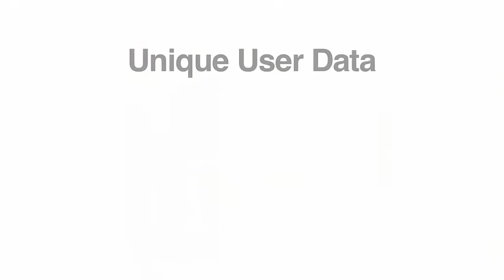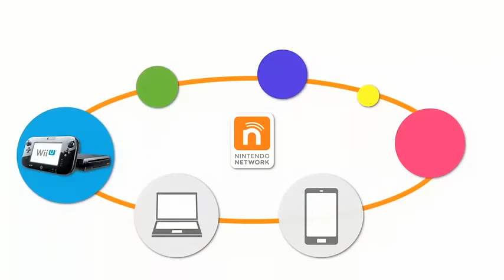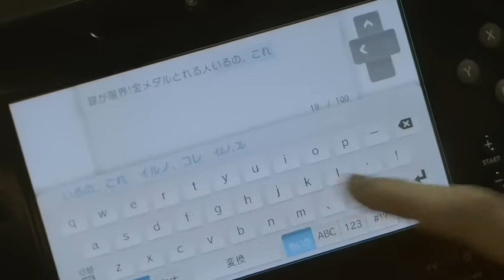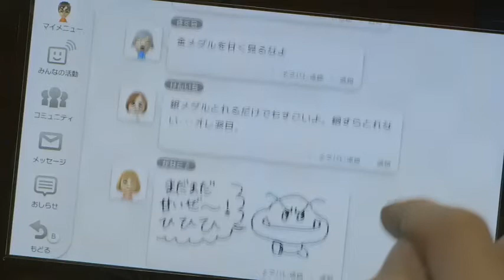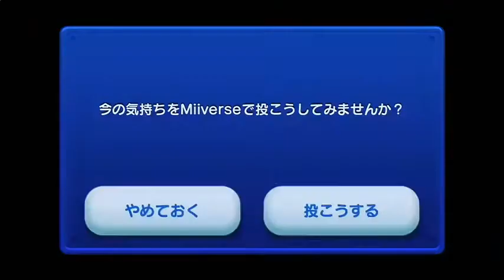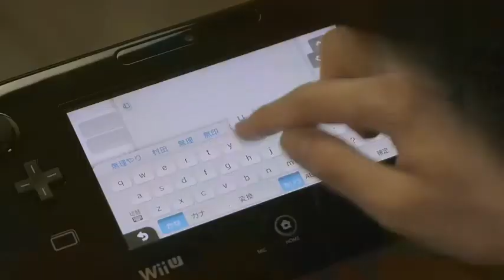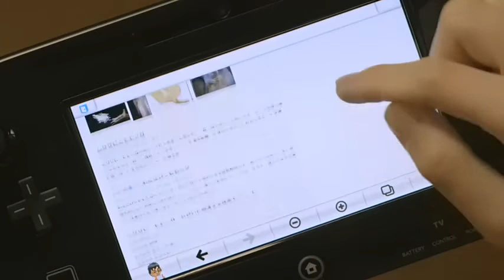Console Nintendo Wii U - Bande-annonce #21 - Nintendo Network, Miiverse et Navigateur Internet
Une quinzaine de minutes, c'est la durée de cette vidéo de présentation en anglais de quelques-unes des fonctionnalités de la Wii U, la nouvelle console de Nintendo (14 min 27).